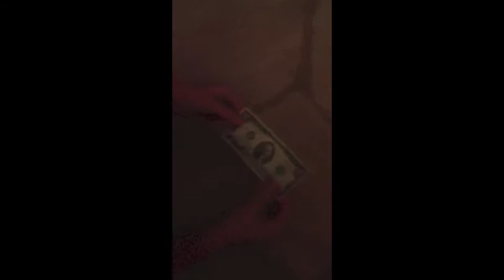David Reed P 2 2 Dolla Bills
Micro-opera project.  Students wrote a six word story, developed a screenplay and shot list,  composed music with iPad apps, and assembled the final product in iMovie. 11/13